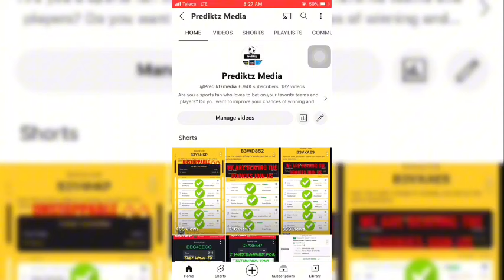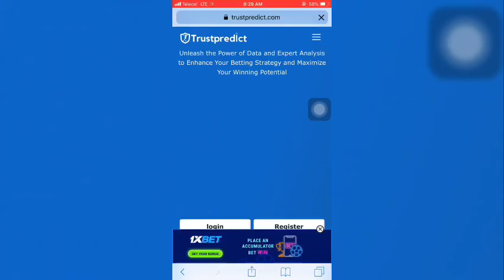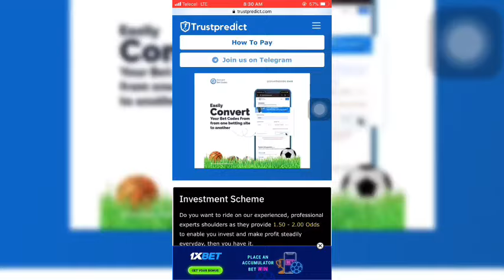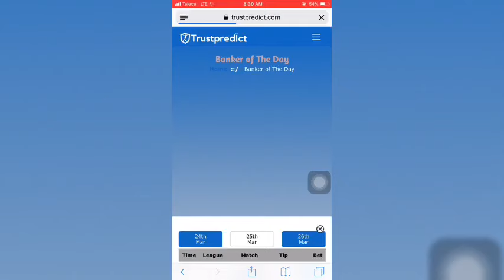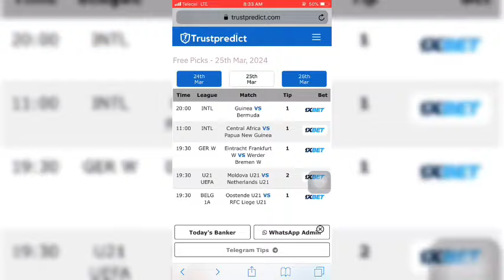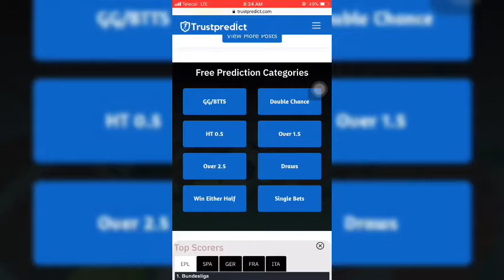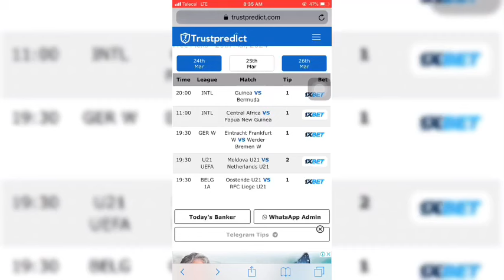I Can’t Believe This FOOTBALL PREDICTION SITE are Still FREE || Best Football Prediction Site 2024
Betting prediction sites is the refuge for several sports bettors and gamblers in 2024,that is why in this video I show you which football prediction website you need to use to increase your chance of winning in sports betting. These websites offer daily tips, insights and predictions from experts to help you have an easier betting app analysis experience. This video has a reliable football prediction sites, so watch to find out more

Football prediction sites: You might be wondering...Are football prediction sites for me? Football prediction sites are the backbone of every betting story. Using these websites certainly won’t hurt anybody. Every sports bettor will tell you that at one point in their betting career they had to use this prediction sites WHY? Well, the answer is obvious to get sports betting tips and strategies on how to win bet, and to get betting predictions that are accurate. That is why In this video am providing you the best soccer prediction sites.
I do believe every bettors needs to know this sites to make money betting

All sports tips provided are the author's opinions, and punters are encouraged to use this information in order to form their own opinion the outcome of a sporting event. strategy today apps tricks win website 2022

Related Search :
how to win bet on sportybet
how to win bet everyday
how to win sportybet
how to win instant virtual on sportybet
how to win bets every time
how to win bet
how to win betting football games
how to win basketball betting
how to win basketball on sportybet
how to win bet everyday on sportybet
betting strategy to win
Accurate football prediction website
Best 2 betting predictions websites for 2023 - Betting strategies
Best Correct Score prediction site
Best betting tips sites
Best football Prediction sites
Best football Prediction sites 2023
Best sport betting prediction site
Betting sites
best prediction sites 2023
best prediction websites 2023
best predictions sites 2023
betting strategy
betting strategy 2023
football betting
hoodtrends predict
masked bettor
How to get correct score booking code
Msport
sports betting
Football betting strategy that works